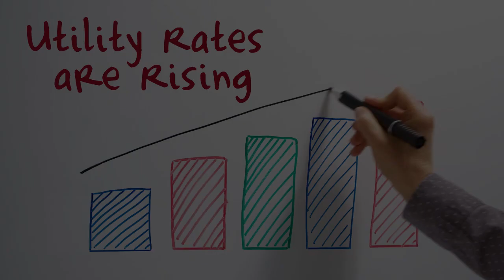Kanga Roof 2022 Insulation 15 Aaron